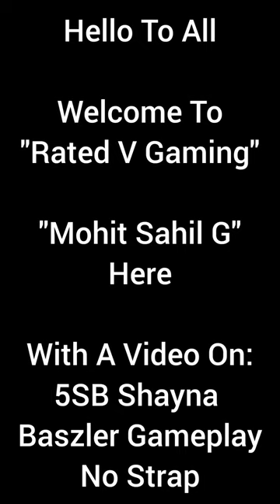5SB Shayna Baszler Gameplay No strap.WWE Champions Game.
She Is Best With botch Gem Move Set Watch Video For More Info.

Thanks.